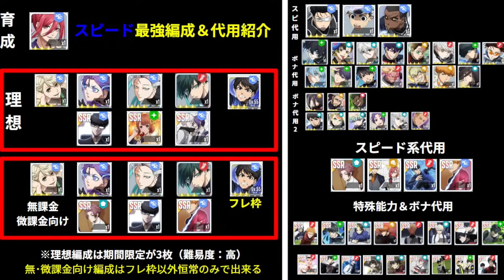【戦力爆上】上方修正＆凛と清羅の育成最強編成＆対人最強編成紹介！【ブルーロックPWC】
どっちも早く完凸したい！
00:00 動画内容紹介
00:15 上方修正内容
02:07 凛最強編成例紹介
03:19 清羅最強編成例紹介
04:37 凛・清羅入り対人オススメ編成例

PWC公認配信者。
PWC公認配信者とは、ブルーロックPWCの運営企業が提携している配信者です！
皆様に有益な情報をお届けします！
ぜひ動画をチェックしてみてください！
※公式から情報を得て発信しています。

🔲Twitter　最新情報や動画投稿のお知らせを行っております。